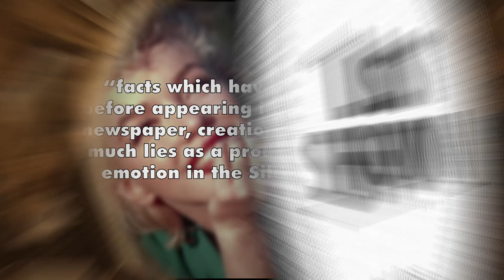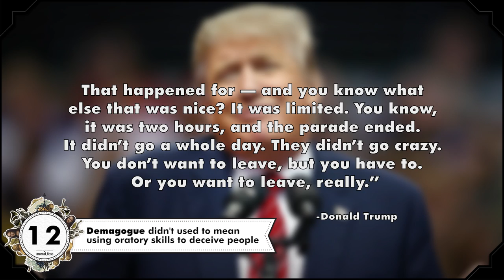27 Words that Totally Changed Meanings - mental_floss List Show Ep. 521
Why do words change meaning? Whether through misuse or historical circumstances, some words that changed their meaning are easy to understand, and others can barely be explained.

Remember, The List Show is a weekly show where knowledge junkies get their fix of trivia-tastic information. This week, John tells you about some words that have completely shifted meaning over the years!